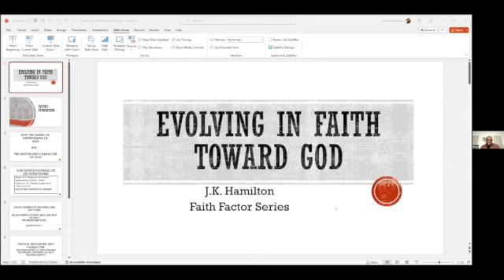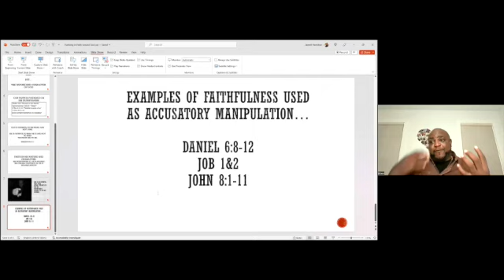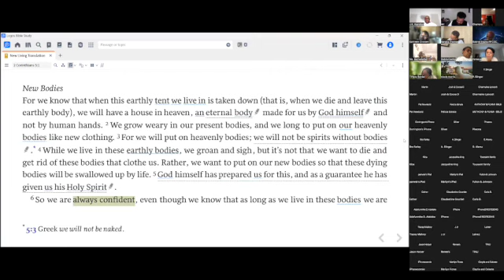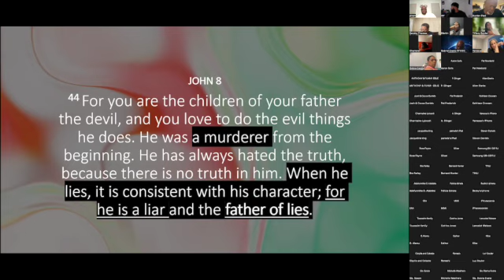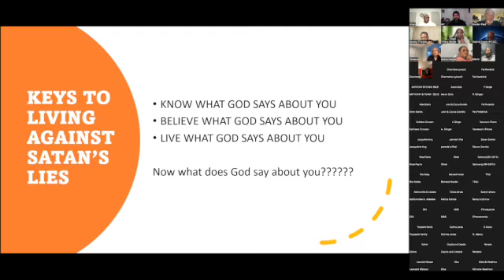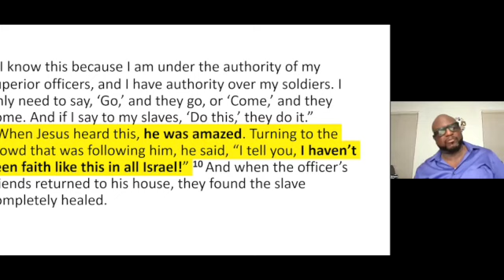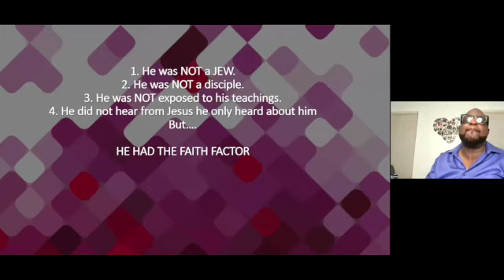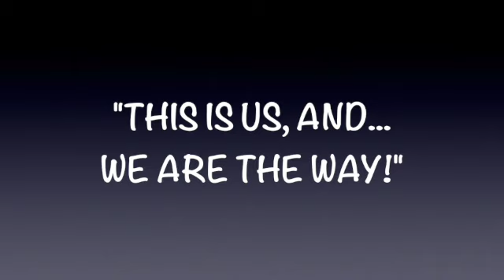"The Faith Factor" September Series by J.K. Hamilton Parts 1-4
The September Series is a devotional study aimed at increasing the faith Disciples through study and application. This series was presented by
Bro. J. K. Hamilton of the Mt. View Church of Christ in Dallas Texas.

The purpose of this channel is to serve as a tool/platform  to develop disciples that accomplish the mission of Evangelizing our world, being Equipped for service, being Empowered towards authenticity and to Encounter our God in worship moments.

To do this, each installment is aimed at one aspect of our mission. We inivite further discussion about what is studied and for any question regarding the contents produced, please call: and speak directly to The Man of God who leads the Roosevelt-Freeport church of Christ.

Thank you for the consideration!
           - Thomas C. L. Thomas

We invite you to financially partner with our movement by giving via text at or giving online by following this link.

Follow us on any of our other platforms.